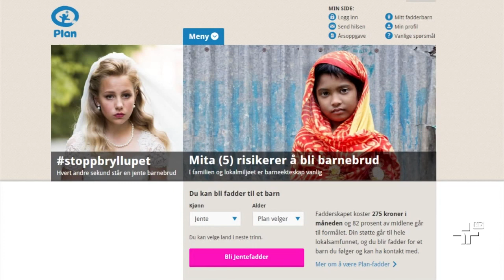Anúncio de casamento de menina de 12 anos com homem de 37 causa espanto na Noruega -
O objetivo era alertar para um problema que atinge milhões de meninas no mundo.